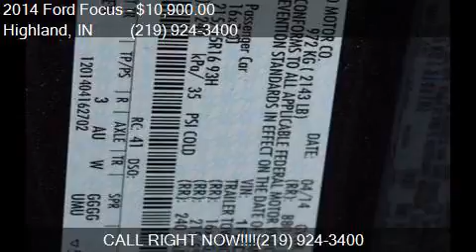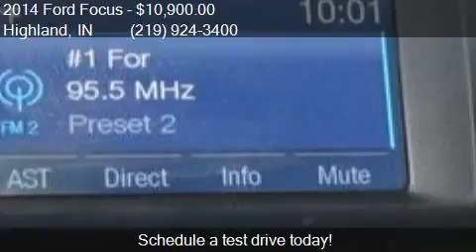2014 Ford Focus SE 4dr Sedan for sale in Highland, IN 46322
This 2014 Ford Focus SE 4dr Sedan is for sale in Highland, IN 46322 at WEBB FORD INC.

Engine: 2.0L I4
Transmission: Automatic 6-Speed
Color: Tuxedo Black
Mileage: 50436
Contact WEBB FORD INC 9809 INDIANAPOLIS BLVD Highland, IN 46322 to test drive this 2014 Ford Focus SE 4dr Sedan today.